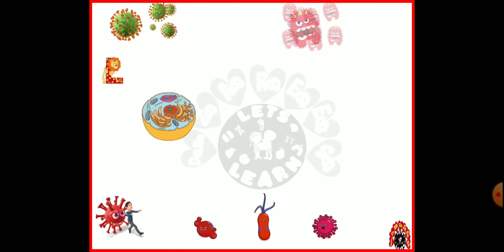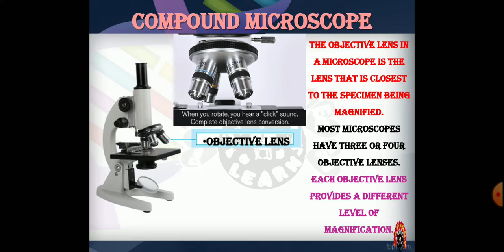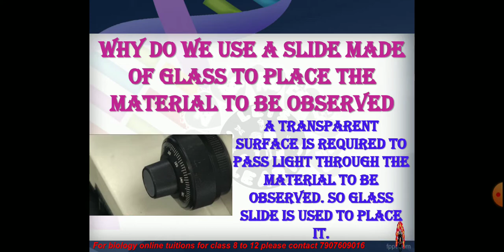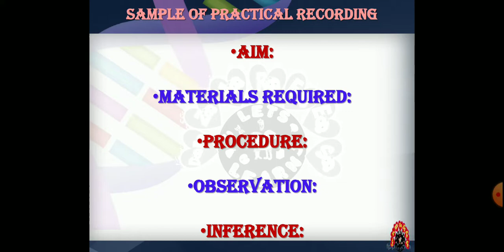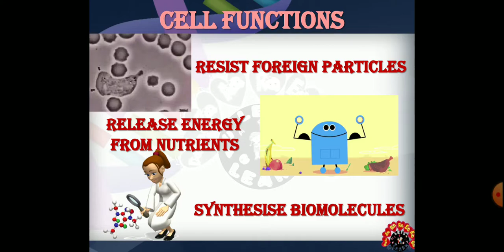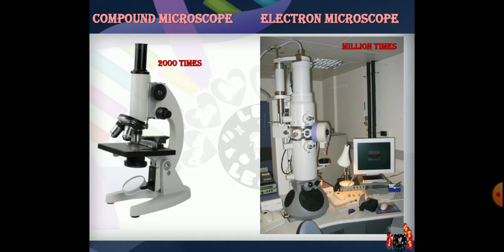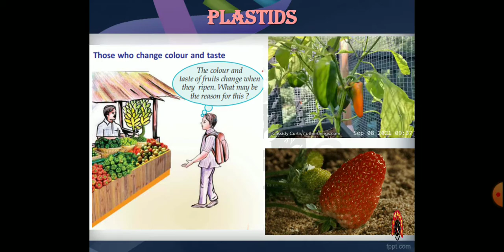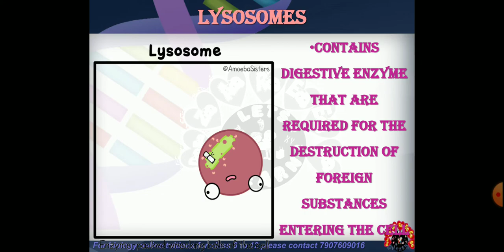36. Life's Mysteries In Little Chamber- Std VIII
Compound microscope, cell, nucleus , mitochondria, golgi complex, endoplasmic reticulum, eukaryotes, prokaryotes